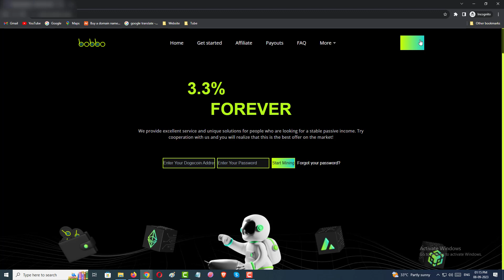How to Buy Mining Template Cheapest Price | Bobbo SCM Template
File Receiving Time : Instant

All Add-Ons
Scraper Software
Etc...